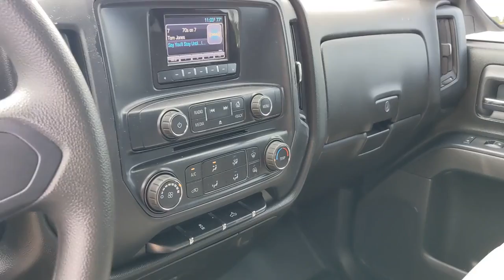2015 Chevrolet Silverado 1500 Bourbonnais, Frankfort, Matteson, Manteno, Manhattan, IL 32251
Summit White Used 2015 Chevrolet Silverado 1500 available in Bourbonnais, Illinois at Terry's Ford. Servicing the Frankfort, Matteson, Manteno, Manhattan, IL area.
2015 Chevrolet Silverado 1500 LS - Stock#: 32251 - VIN#: 1GCNCPEH4FZ327736

Terry's Ford
363 N Harlem Ave

Scores 24 Highway MPG and 18 City MPG! This Chevrolet Silverado 1500 delivers a Gas/Ethanol V6 4.3L/262 engine powering this Automatic transmission. WHEELS, 17 X 8 (43.2 CM X 20.3 CM) STAINLESS STEEL CLAD (STD), TRANSMISSION, 6-SPEED AUTOMATIC, ELECTRONICALLY CONTROLLED with overdrive and tow/haul mode. Includes Cruise Grade Braking and Powertrain Grade Braking (STD), TRAILERING PACKAGE includes trailer hitch, 7-pin and 4-pin connectors (Includes (G80) locking rear differential.).*This Chevrolet Silverado 1500 Comes Equipped with These Options *LS CONVENIENCE PACKAGE includes (KI4) 110V outlet and (UVC) Rear Vision Camera , SUMMIT WHITE, SEATS, FRONT 40/20/40 SPLIT-BENCH, 3-PASSENGER, DRIVER AND FRONT PASSENGER MANUAL RECLINE with outboard head restraints and center fold-down armrest with storage. Vinyl has fixed lumbar and cloth has manual adjustable driver lumbar. (STD), REAR VISION CAMERA WITH DYNAMIC GUIDE LINES, REAR AXLE, 3.23 RATIO, POWER OUTLET, 110-VOLT AC, PAINT, SOLID, LICENSE PLATE KIT, FRONT, GVWR, 6700 LBS. (3039 KG) (STD), ENGINE, 4.3L FLEXFUEL ECOTEC3 V6 WITH ACTIVE FUEL MANAGEMENT, DIRECT INJECTION AND VARIABLE VALVE TIMING includes aluminum block construction with FlexFuel capability, capable of running on unleaded or up to 85% ethanol (285 hp [212 kW] @ 5300 rpm, 305 lb-ft of torque [413 Nm] @ 3900 rpm) (STD).* Expert Reviews!*As reported by KBB.com: If you dont already like the 2015 Silverado for the mere fact that its a Chevy, this pickup makes a compelling case for itself with a sophisticated yet intuitive infotainment system, refined interior and an available V8 engine with class-leading power output.* Stop By Today *For a must-own Chevrolet Silverado 1500 come see us at Terrys Ford, 363 S Harlem Ave, Peotone, IL 60468. Just minutes away!
TRANSMISSION  6-SPEED AUTOMATIC  ELECTRONICALLY CONTROLLED  with overdrive and tow/haul mode. Includes Cruise Grade Braking and Powertrain Grade Braking (STD),ENGINE  4.3L FLEXFUEL ECOTEC3 V6 WITH ACTIVE FUEL MANAGEMENT  DIRECT INJECTION AND VARIABLE VALVE TIMING  includes aluminum block construction with FlexFuel capability  capable of running on unleaded or up to 85% ethanol (285 hp [212 kW] @ 5300 rpm  305 lb-ft of torque [413 Nm] @ 3900 rpm) (STD),SEATS  FRONT 40/20/40 SPLIT-BENCH  3-PASSENGER  DRIVER AND FRONT PASSENGER MANUAL RECLINE  with outboard head restraints and center fold-down armrest with storage.